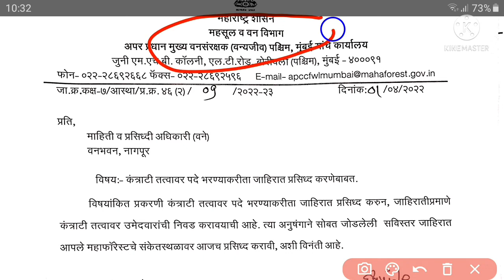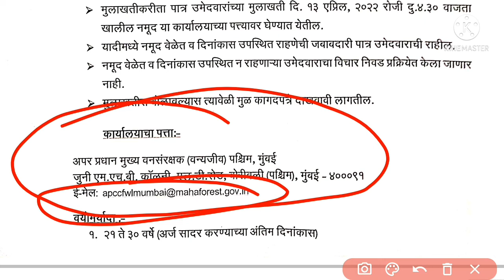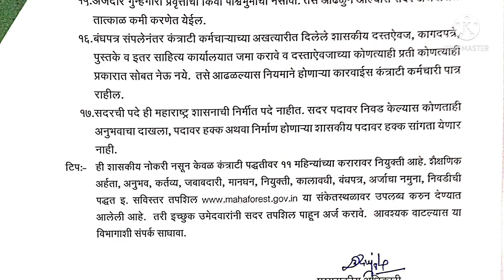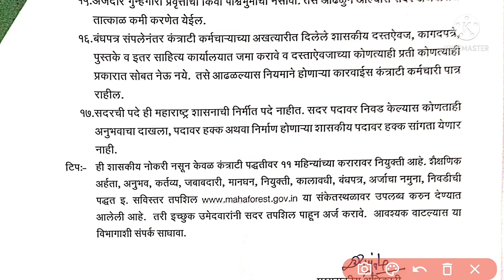महसूल व वन विभाग भरती 2022 || LATEST GOVERNMENT VACANCY 2022 || DIRECT INTERVIEW || NO EXAM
महसूल व वन विभाग भरती 2022